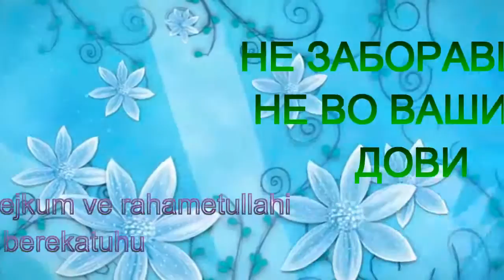Најголем скржавец и крадец!